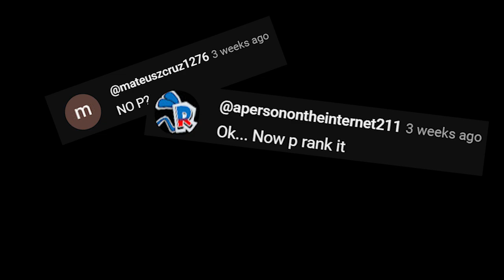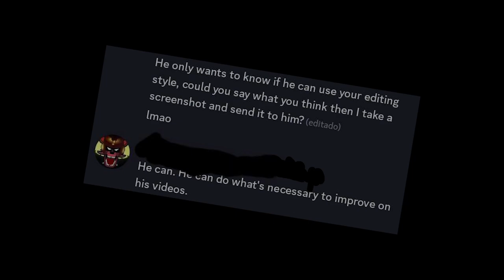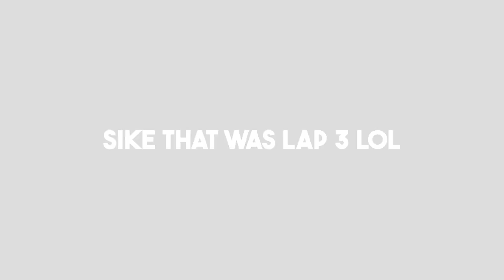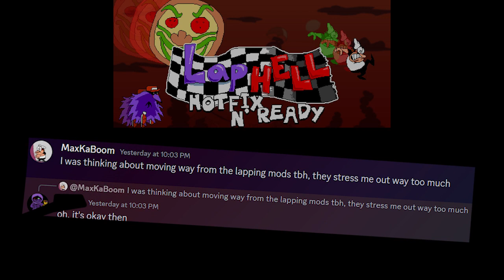Take a Selfie Peppino! [Pizza Tower Lap 4 FINALE]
Take a Selfie! [Pizza Tower Lap 4 FINALE]

Alright BOYS, today we will be playing Eggs Lap Mod (aka: ELM) on Hard Mode in Pizza Tower!! This was very difficult and this video took around 19+ hours to just record.
(Please critique my editing in the comments! I'm trying out some new software's and I'd like to know your guy's opinion!)

Series inspired by:
@superbooglet  and @ChaosLordX

ELM by: Le Mod Tour D' Egg